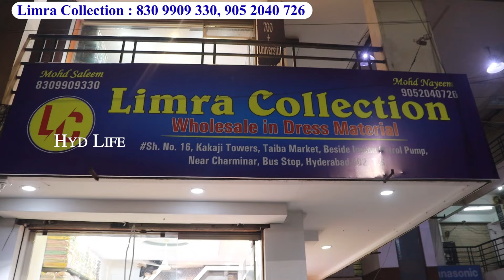Shop Opening 3 Days Offer Hyderabad Wholesale ₹ 225 Partywear Dresses & Suits pakistani wedding gown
Shop Opening 3 Days Offer Hyderabad Wholesale ₹ 225 Partywear Dresses & Suits wedding collection

Shop Address :
Limra Collection
Wholesale Retail
S.No. 16 , Kakali Towers ,
Taibah Market Indian Petrol Pump
Near Charminar Bus stop
Hyderabad

hyd life
hyd life channel
Shop Opening 3 Days Offer
Hyderabad Wholesale ₹ 225
Partywear Dresses & Suits
pakistani wedding gown
madina wholesale cotton dress materials
madina wholesale readymade dresses
wholesale dress materials in hyderabad
wholesale dress materials in charminar
wholesale dress materials with price
wholesale pakistani suits in hyderabad
wholesale designer suits
wholesale pakistani dress
wholesale designer suits in hyderabad
Catalogue Suits
Dress Materials
wholesale pakistani suits
hyderabad wholesale dress materials
hyderabad madina market wholesale dress materials
best wholesale dress materials in hyderabad
hyderabad wholesale pakistani suits
hyderabad wholesale pakistani dress

Ramzan Shopping